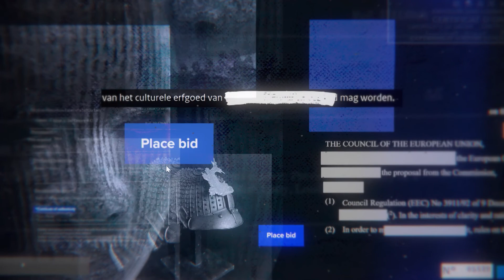Trailer van de campagne 'Kunst Kopen met Kennis'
Kunst en erfgoed worden vaak illegaal verhandeld, zeker in oorlogstijd. Daarom start de Nederlandse Unesco Commissie een publiekscampagne die potentiële kunstkopers hiervan probeert bewust te maken. Koop geen illegaal aangeboden kunstobjecten!